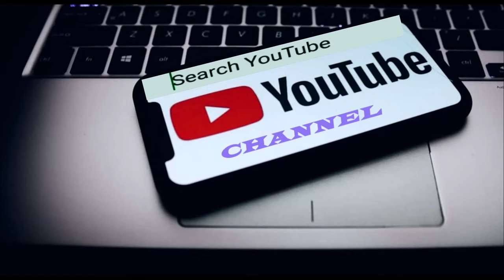Donald Trump-a thah tumna a awm hnua thil thleng langsar leh mak chu😨 + US President Election 2024